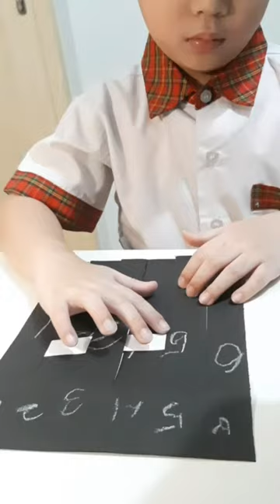Joshamee Percival Menganyam, Selasa 24 November 2020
Nama: Joshamee Percival Goodman